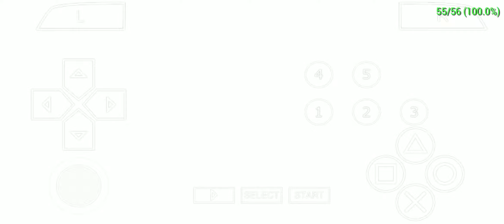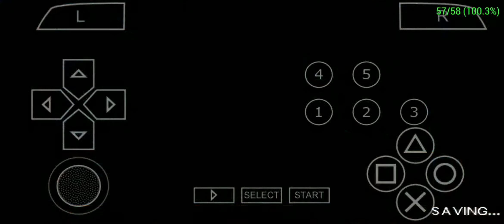Soul Calibur 6 Broken Destiny - Setsuka Quick Match [Part 7]🎮🎮🎮|JMCODM19TV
Soul Calibur 6 Broken Destiny,gameplay natin si Setsuka na Default Costume,naka unlimited Soul Gauge,Default Weapon,with Edge Master Difficulty
sa Quick Match enjoy watching.

JMCODM19TV